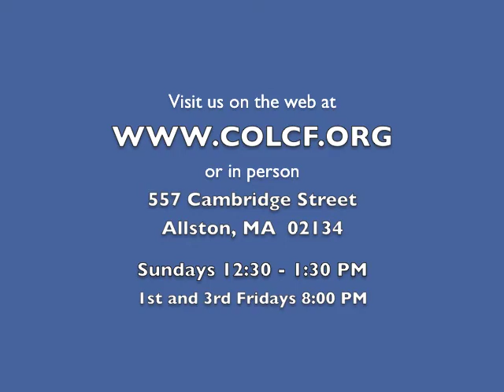2 Minutes of Prayer w/ Pastor Emmett (Thursday, 1/2/2014)